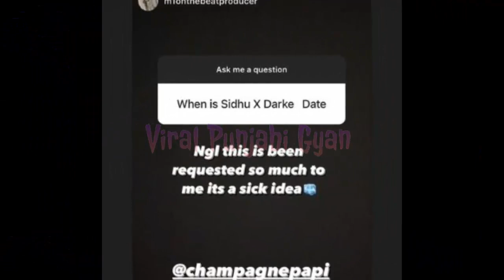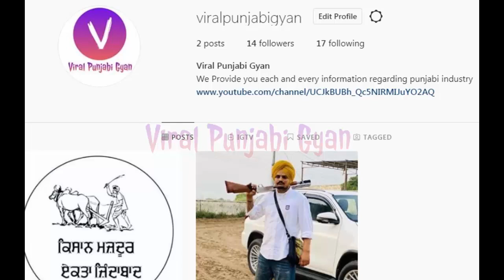Yes I AM Student Emotional | Sidhu Moose Wala | Drake Collaboration Announcement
sidhu moose wala, sidhu moose wala new song 2021, simi chahal, simi chahal on moosa jatt, amrinder gill vs sidhu moosewala, sweetaj brar moosa jatt, yes i am student, yes i am student trailer, yes i am student record, moosa jatt vs yes i am student, sidhu moosewala mandy takhar, mandy takhar with sidhu moosewala, many takhar, sidhu moosewala drake colaboration, sidhu moosewala yes i am student songs, yes i am student box office.